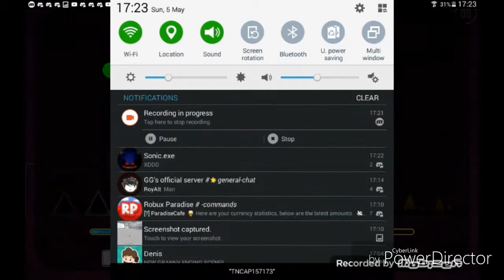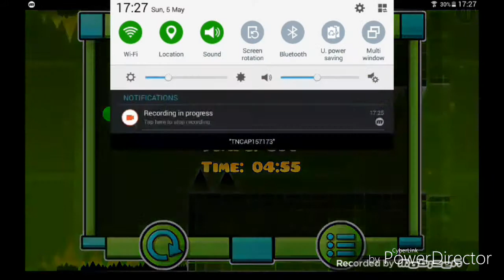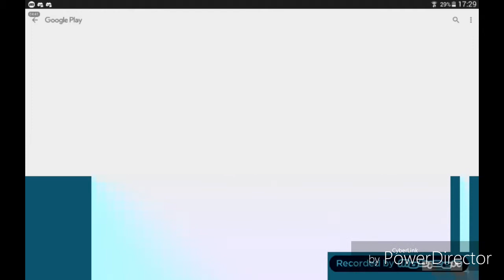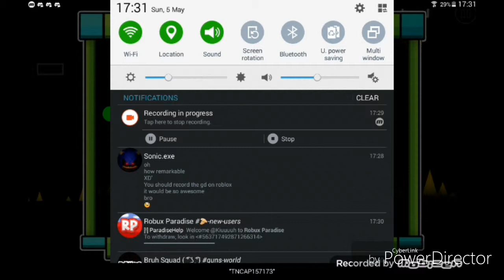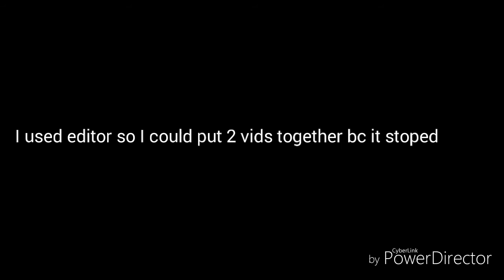I completed 2 levels in 1 vid :D (edited a little) [sorry if I didn't upload for a long time]